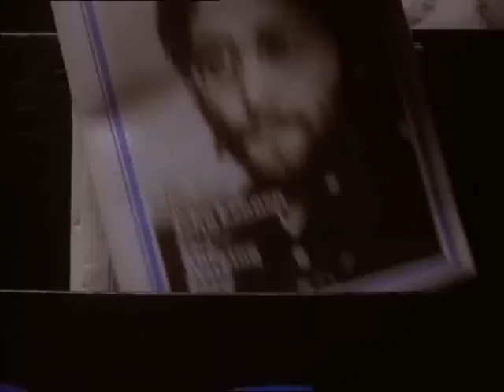Elvis meets Nixon - Record Store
I hate descriptions.